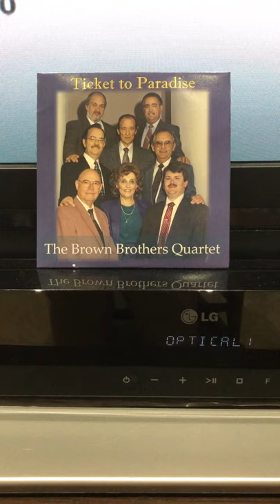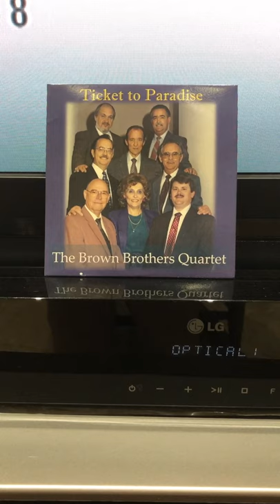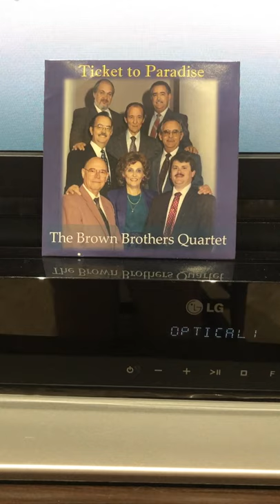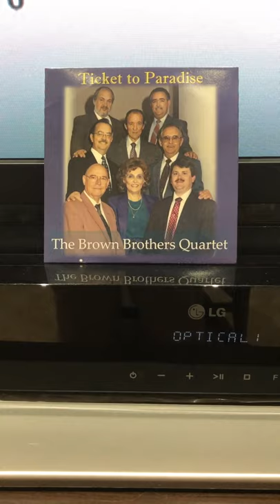The Land of The Living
The Land of The Living - the Brown Brothers Quartet with my parents, Lavelle and Annette Hawkins and Fred Jones singing bass
The Brown Brothers, Ford, Bill, Casper and James